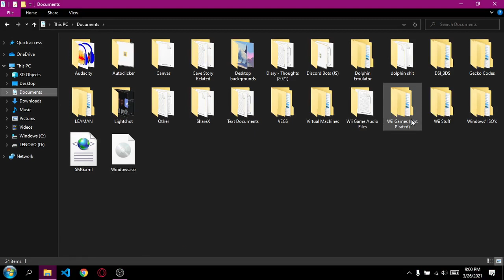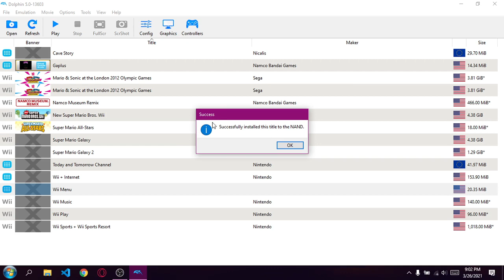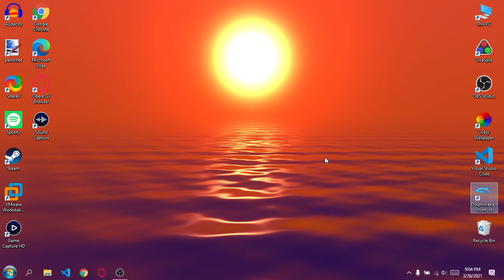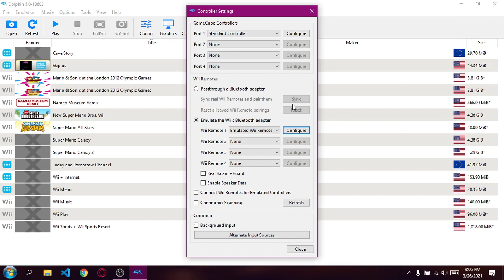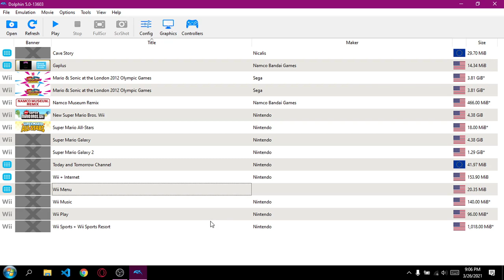How to install Wii System Menu v1.0 onto Dolphin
In today's video, I will be going over how to install v1.0 (or any version) Wii System Menu onto Dolphin.

I apologize for any audio cut-offs or lag issues. My PC cannot handle much, I can tell you that.

If you encounter any issues following the tutorial, be sure to notify me in the comments, and I will do my best to help you out.